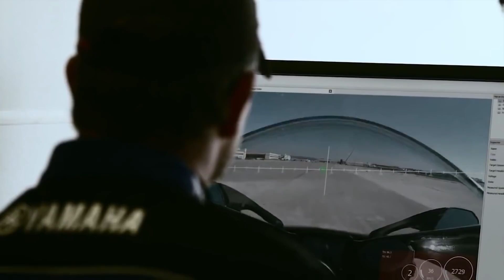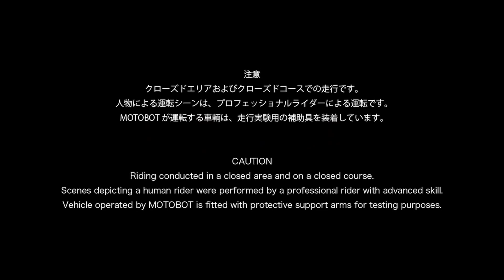Valentino Rossi vs Motobot - Who will win?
Our Gear

Video Setup
Main Camera
Secondary Camera
Vlog Camera
Communication Device
4K Camera

Protection
Astar Jacket
AGV Helmet

The MOTOBOT autonomous motorcycle-riding humanoid robot finally meets Valentino Rossi face to face. How does Rossi react to seeing MOTOBOT riding the YZF-R1M in person? One of the engineers behind the project explains MOTOBOT’s current development progress as it begins racetrack riding tests.

ヒト型自律ライディングロボットMOTOBOTが、ついにバレンティーノ・ロッシ選手と対面。
YZF-R1Mを乗りこなすMOTOBOTを目の当たりにしたロッシ選手の反応は？
サーキット走行を開始したMOTOBOTの最新の開発状況を、担当技術者が解説します。